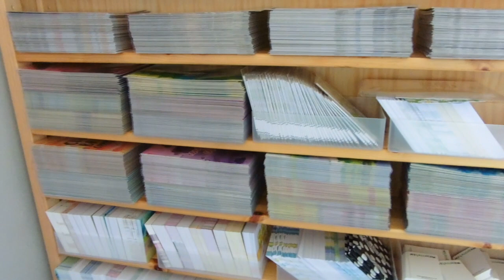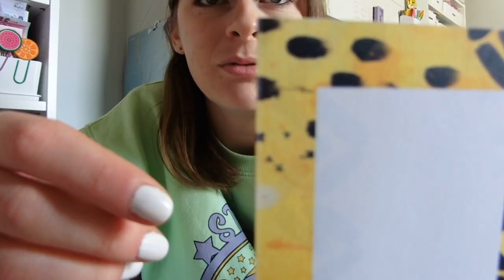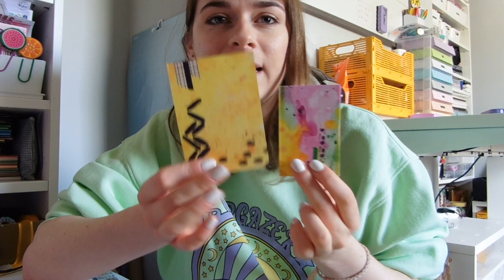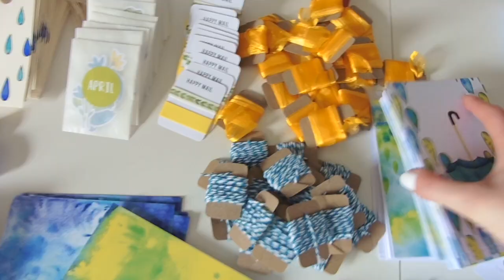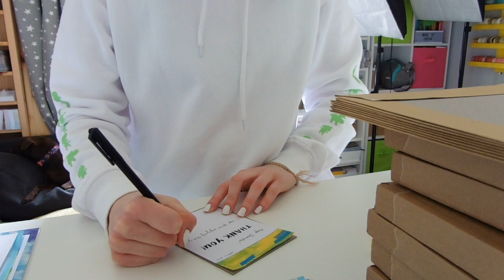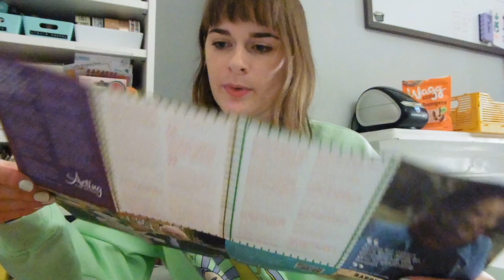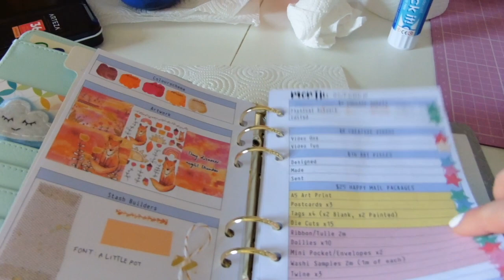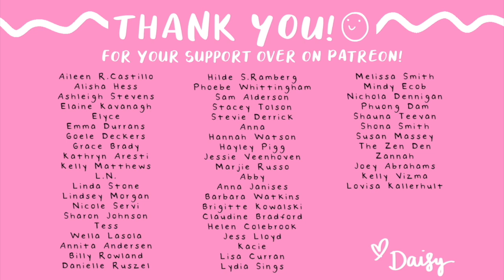Packing Happy Mail & New Stock Storage! 👀 | Studio Vlog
I'm not the only one who gets excited about new shelves right? 🥳
It was a very busy week creating the new die cut packs for the shop and packing up lots of Happy mail packages for my Patrons 😊💌

- Daisy X